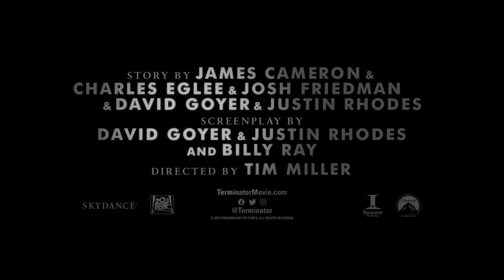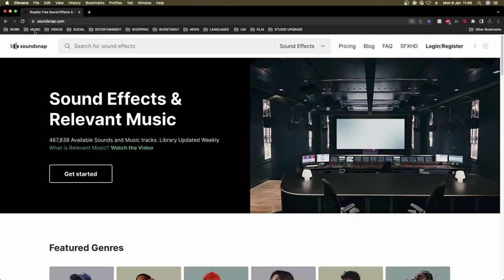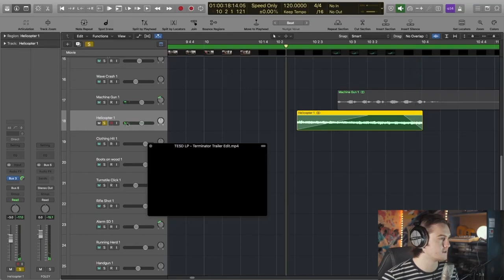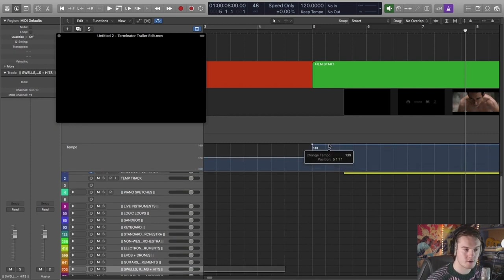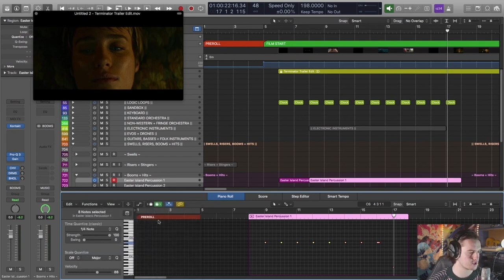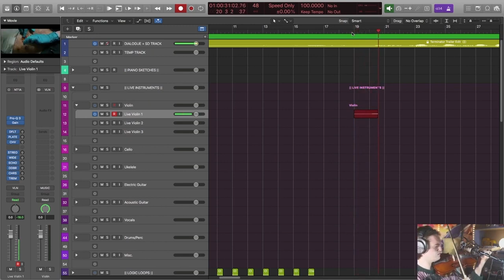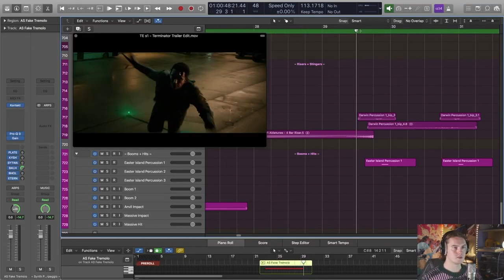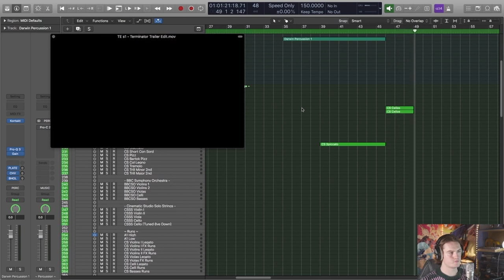Editing, Sound Design AND COMPOSING for a TERMINATOR Trailer | FULL PROCESS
Join composer Archie Jennings for a special video showing you how you can turn raw files into a professional film trailer by yourself, and the best thing is... ANYONE can do it! This video aims to combine the skills of the YouTube filmmaking community with that of our wonderful community of composers at the Cue Tube.

Wishing you ALL the best for 2023.

Access our amazing assets for composer and sound designers, for just £1 a month,

For PRO Patreon supporters, our audio assets from this demo track are also available for experimentation, learning and a deep dive into the process and tools...including audio stems and Logic files.

We will do a livestream review of your scores, here on our YouTube channel, on January 23rd, so make sure you upload your work and use the hashtag cuetubeterminator in the title/description so we can find your work!

WHAT IS THE CUE TUBE?
The Cue Tube is a free-to-join community, over 12,000 members strong as of January 2023, providing networking and skill-development opportunities for composers and sound designers as well as resources for filmmakers and game developers who need bespoke music.  We offer myriad resources and opportunities completely free of charge, including a growing library of un-scored clips across multiple genres - animation, comedy, horror, live action, corporate advertising and more.

Cue Tube Pictures is our new film production arm, creating resources FOR composers.  We will be producing further films for composers, sound designers and as resources for filmmakers during 2023 and beyond, in our drive to help aspiring professionals develop and to bring sound and vision communities together to mutual benefit.

More details, along with free registration and access to our library of un-scored video clips here:

Follow @thecuetube on twitter, facebook and instagram for updates and interesting tidbits!